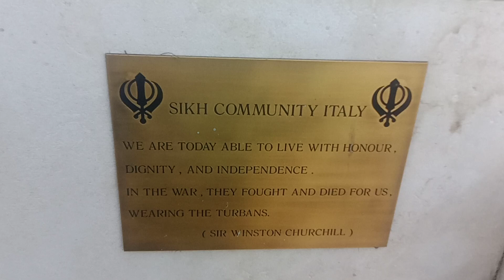Forlì Indian War Cemetery. Il monumento in memoria dei caduti Sikh